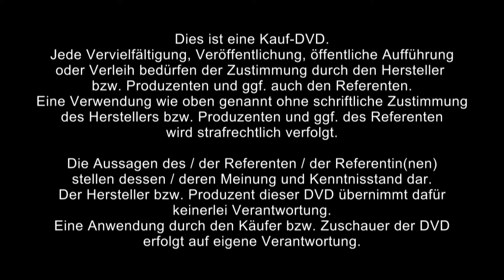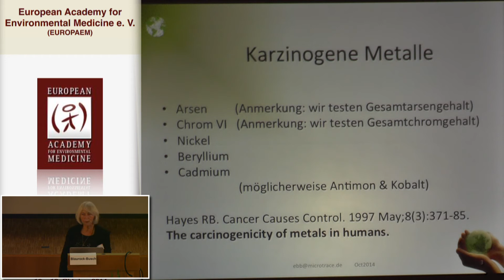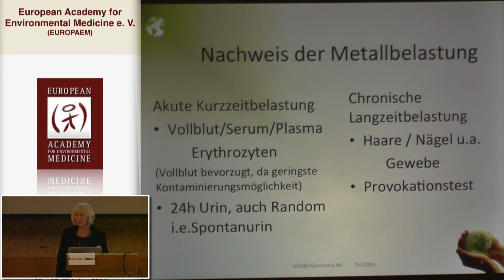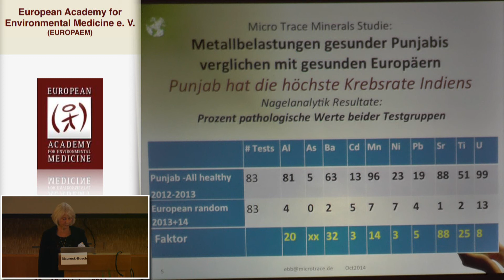1/2:Dr.E.Blaurock-Busch:Rolle v.Metallen bei d.Entstehung v.Tumoren, Diagnostik z.Früherkennung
Forschung bestätigt zunehmend den Stellenwert von Umweltschadstoffen bei der Tumorpathogenese. Als Risikofaktoren gelten u.a. Metallexpositionen, wobei das Biomonitoring (Blut, Urin) zur Erfassung umwelt- wie auch arbeitsbedingter Schadstoffbelastungen (anorganisch und organisch) der gesamten Risikoeinschätzung dient. Ziel des Vortrages ist, die Möglichkeiten bei der Abklärung akuter Intoxikationen und chronischer Expositionen aufzuzeigen. Dabei erlaubt die individuelle Risikoeinschätzung auch Rückschlüsse zur weiterführenden Entgiftungstherapie. Auf mögliche Risiken wird eingegangen.